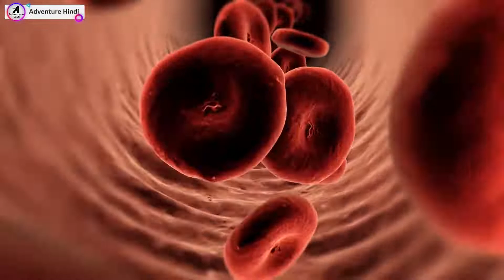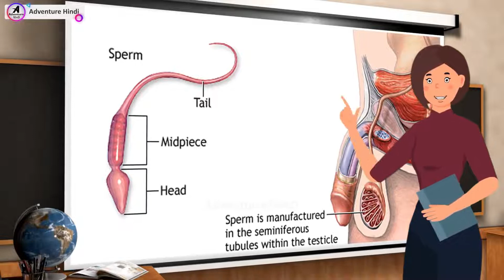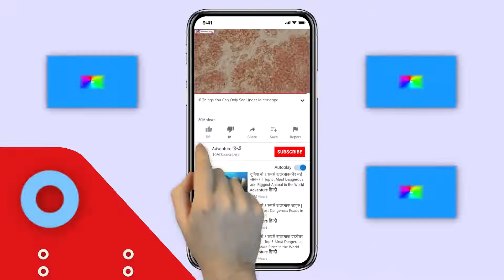Top 10 things that we can only see with microscope